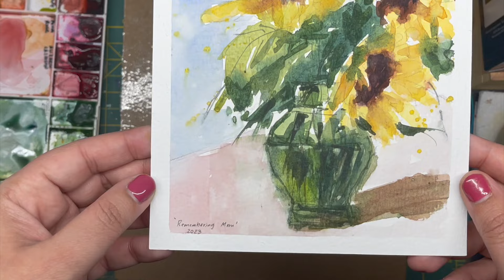Loose flowers in a vase watercolor painting.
Flowers painted in watercolors loose style. All colors are Daniel Smith watercolors and M. Graham paints.